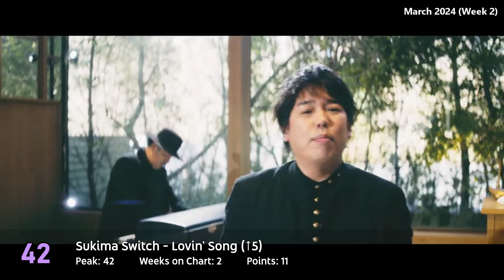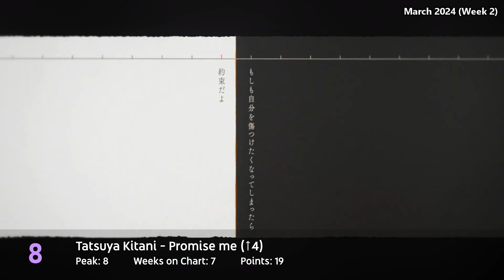[TOP 50] J-Pop Songs Chart | March 2024 (Week 2)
These are the TOP Japanese Songs based on your votes!

Vote form: I put it on my comment, Youtube blocked me to do so :(

Vote list:
[Alexandros] - todayyyyy
=LOVE - Dare ni mo Barezu ni (NEW)
Ado - Chocolat Cadabra
Ado - Value
After the Rain - Tokyo Clone (NEW)
Ai Higuchi - Daikokai
Aimer - 800
aimyon - rhythm 64
Airi Suzuki - Koi ni Ochitara feat. Sorane & ☆Taku Takahashi (NEW)
AKB48 - Colorcon Wink
ano - YOU&I Heaven
ASCA - VIVID WORLD
Atarayo - Boku wa
back number - Fuyu to Haru
BACK-ON x FLOW - CHEMYxSTORY
BALLISTIK BOYZ from EXILE TRIBE - In My Head
BE:FIRST - Set Sail
BURNOUT SYNDROMES - Amateras (NEW)
Centimilimental - Super ultra I love you
CHiCO - emphatheia
ChouCho - Green jade
coldrain - VENGEANCE
DA PUMP - Use Your Body
Daichi Miura - Pixelated World
eill - 25 (NEW)
Eve - Glorious Day feat. Hatsune Miku (NEW)
Eve - Insomnia
Eve - pray
EXILE THE SECOND - We are the best
FANTASTICS x EPEX - Peppermint Yum
frederic - PEEK A BOO
Fujifabric - Potrait
GARDNiDELiA - -TEN-
GARNiDELiA - Neko no Shiro
Gen Hoshino - Why
Girls² - Magic (NEW)
Hikaru Utada - Naniiridemonai Hana
Hiroshi Kitadani - Hoshi to Kemono
Hiroshi Kitadani - UUUUUS!
Hiroshi Kitadani - We Are! (THE FIRST TAKE)
Honeyworks - Ani ni wa Himitsu feat. Shun'ichi Toki
HoneyWorks - Doutan Kyohi feat. Saori Hayami
Hoshimachi Suisei - Kyoushitsu ni Ao (NEW)
INI - LEGIT
INI - MORE
Irregular Dice - Promise (NEW)
JAM PROJECT - Sore wa Kegarenaki Shura no Namida
KID PHENOMENON from EXILE TRIBE - OMW
krage - Haruomoi
krage - request
Kroi - Sesame
Kumi Koda - Dangerously (NEW)
Kumi Koda - Silence
Kumi Koda - Vroom
Leo Ieiri x Momo Asakura - Kibou no Namae
LiSA - HELLO WORLD
Maaya Uchida - CHA∞IN
Mafumafu - Issho Fuko de Kamawanai
Mafumafu - Lielac (NEW)
Masaki Suda - Kodasumaru
milet - bliss
MindaRyn - HIBANA
miwa - Soredemo tada
Mrs. GREEN APPLE - Nachtmusik
NANAOAKARI - I LOVE ME de irareruyouni feat. Minato Aqua
Nano - Oblivion
NCT WISH - WISH (NEW)
Noir (CV. Aoi Koga), Ciel (CV. Nagisa Aoyama) - Your Song (NEW)
Novelbright - Awesome Life (NEW)
OCTPATH - OCTAVE
Omoinotake - Ikuokukonen
PRAYERs - CREATORs (NEW)
PSYCHIC FEVER from EXILE TRIBE - Just Like Dat feat. JP THE WAVY
RADWIMPS - Seikai
Rei Yasuda - Koe no Kakera
Rei Yasuda - Ray of Light
ReoNa - 3341 yo
ReoNa - Gajumaru Heaven in the Rain
Ryokuoushoku Shakai - Party!!
Saki Misaka - tamerai (NEW)
Sakurazaka46 - Nando LOVE SONG no Kashi o Yomikae Shita Darou
Sangatsu No Phantasia - Shunran (NEW)
SARD UNDERGROUND - My Friend [Tribute 2024]
Saucy Dog - Kono Nagai Tabi no Naka de (NEW)
SawanoHiroyuki[nZK]:TOMORROW X TOGETHER - LEvel
SawanoHiroyuki[nZk]:XAI - DARK ARIA ᐸLV2ᐳ
SEKAI NO OWARI - Time Machine (NEW)
SID - Omokage
Sora Amamiya - JACKPOT JOKER (NEW)
Sou - apart
SPYAIR - Orange
Stray Kids - Social Path (feat. LiSA)
suis from Yorushika - Around The Stars
Sukima Switch - Lovin' Song
SUPER BEAVER - Setsubo
SUPER★DRAGON - New Rise (NEW)
Takane no nadeshiko (HoneyWorks) - Utsukushiku ikiro
Takane no Nadeshiko [HoneyWorks] - Kawaii tte Iwaretai
Takane no Nadeshiko [HoneyWorks] - Koi o Shitta Sekai
Takanori Nishikawa - Freedom
Tatsuya Kitani - Cute Aggression
Tatsuya Kitani - Even as an Adult
Tatsuya Kitani - Promise me
Tatsuya Kitani - Somewhere Far Away
THE RAMPAGE from EXILE TRIBE - Can't Say Goodbye
THE RAMPAGE from EXILE TRIBE - STARRY LOVE
Toaka - Maiden
TREASURE - LET IT BURN
tuki. - Sakura Kimi Watashi
Uru - Ambivalent
UVERworld - Eye's Sentry
Vaundy - Time Paradox
wacci - Ai wa Kusuri
wacci - Kimida
WANDS - Daitan (NEW)
yama - Awayuki
yama - Hidamari
yama - Nisekao
Yojiro Noda - Gesture of the Waves (NEW)
ZEROBASEONE - YURA YURA (NEW)